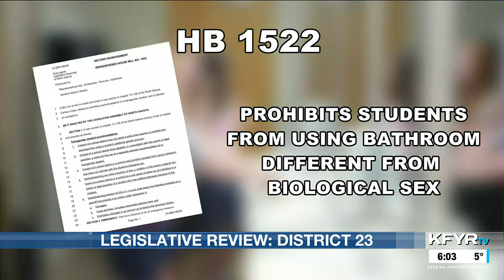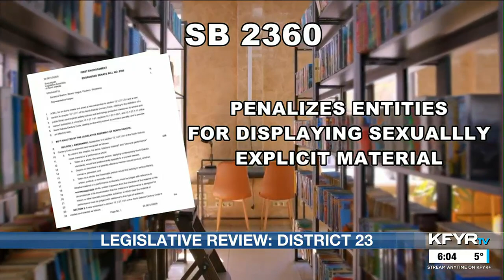District 23 legislators highlight bills, priorities at halfway point